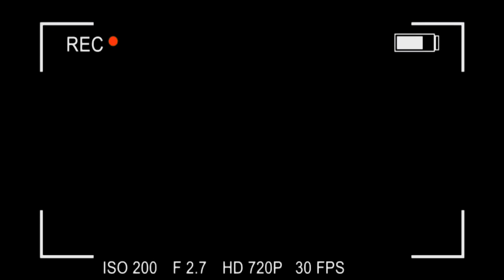Welcome to Tottenham Hotspur Manor Solomon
coys

KEEP ALL NOTIFICATIONS ON 🔔

SNAPCHAT  onlyonethfc

THERE’S MORE 👇🏼